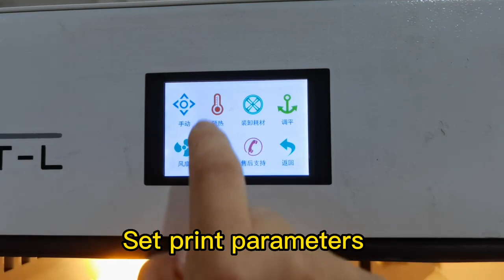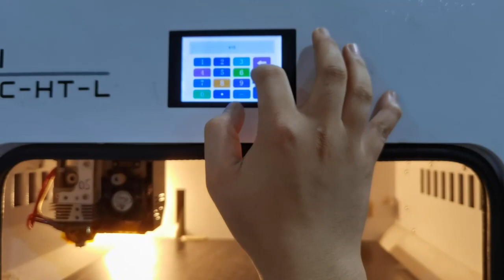PEEK sample printing video